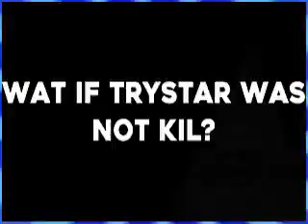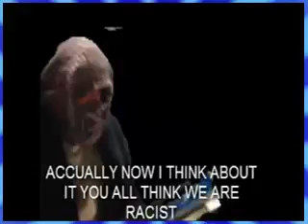best of thetrystargaming 2015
can be arsed to link vids. just go on channel.